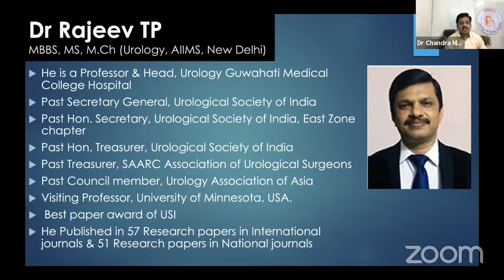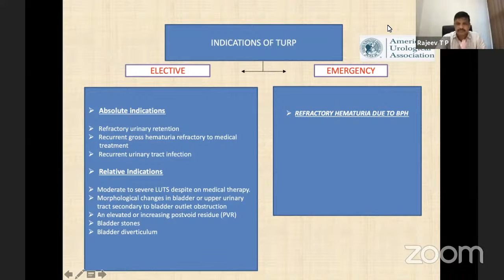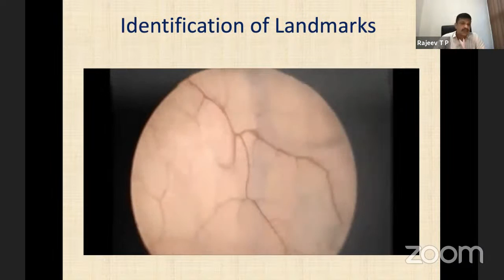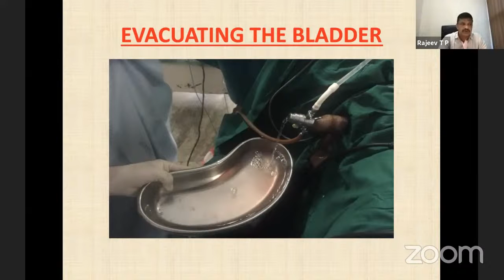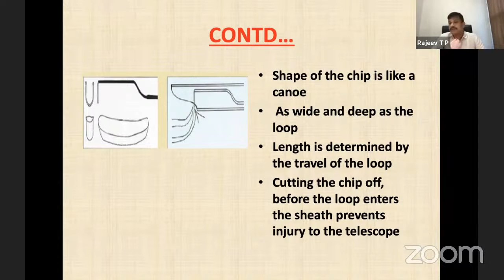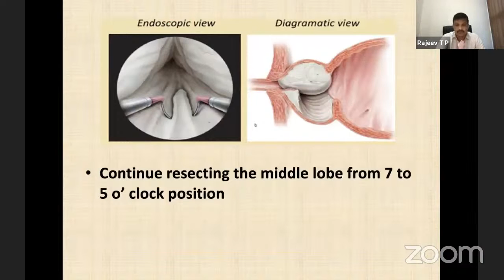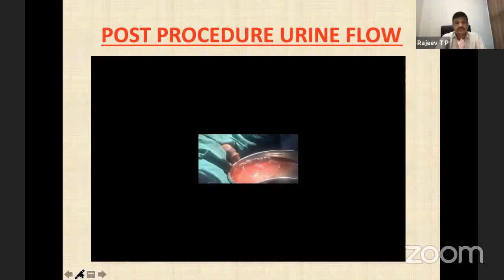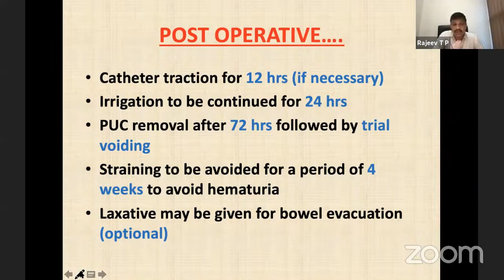Monopolar TURP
Speaker : Dr Rajeev TP